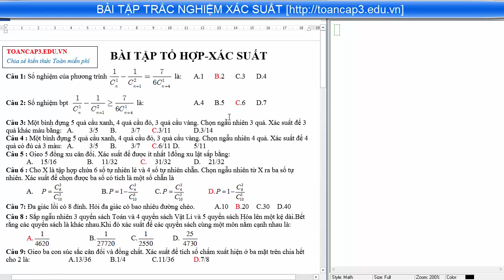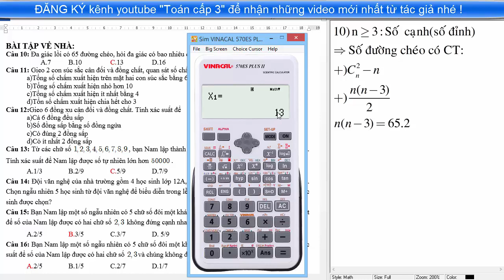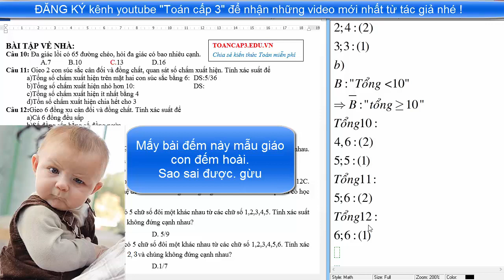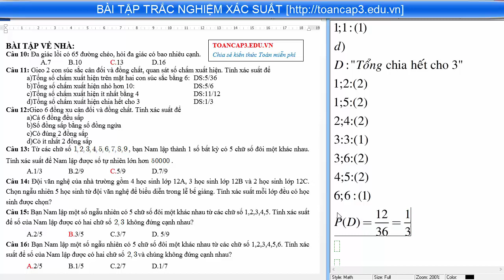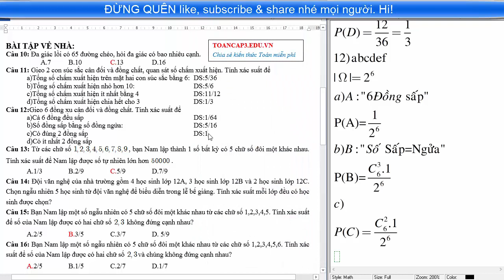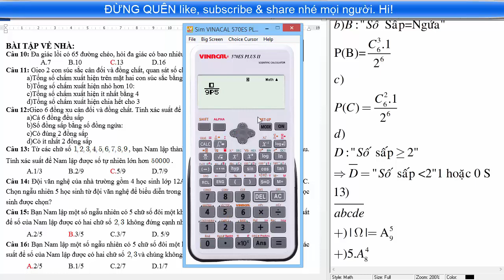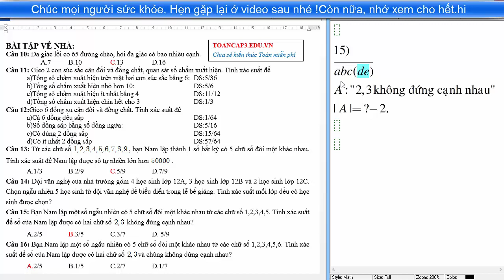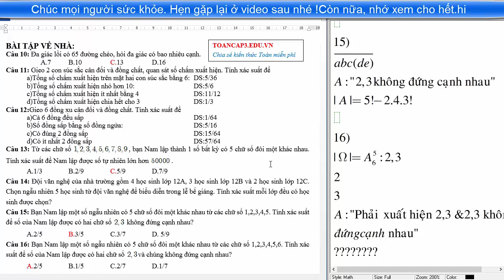[TOÁN CẤP 3-TRẮC NGHIỆM TỔ HỢP XÁC SUẤT]#8 Bài tập trắc nghiệm xác suất đại số 11 chương 2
Giải nhanh bài tập trắc nghiệm xác suất đại số 11 chương 2 TỔ HỢP-XÁC SUẤT.
Ứng dụng casio giải nhanh bài toán phương trình, bất phương trình tổ hợp, nhị thức Newton
link tải BT: